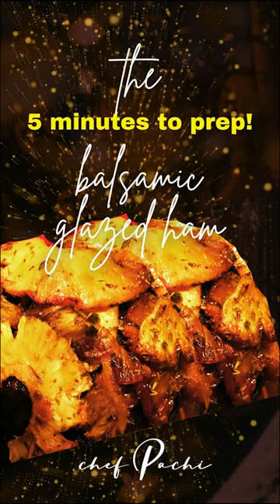🍍🍖Ultimate Pineapple & Balsamic GLAZED HAM! 🍖🍍by CHEF PACHI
Get ready for a flavor-packed adventure with this mouthwatering Pork Butt Pineapples Balsamic Glaze recipe. It's a tantalizing fusion of savory pork, sweet pineapples, and the rich depth of balsamic glaze. Your taste buds are in for a treat! 😋🍽️

Ingredients for a Culinary Masterpiece 🥩🍯
- 5 lb Pork Butt
- ¼ cup Pesto or Chimichurri
- 1/3 cup Balsamic Vinegar
- 1 teaspoon salt
- ¼ teaspoon Pepper
- ¼ teaspoon chipotle pepper
- ½ cup of red wine or ¼ cup red wine vinegar and stock
- 2 cans (8 oz. each) of sliced Pineapples
- ¼ cup brown sugar or Maple Syrup

Instructions:

🌟 Let's Create Culinary Magic: Elevate Your Taste Buds!

1. Begin by making small cuts in the fatty part of the pork, preparing it for a flavor explosion.

2️. Rub the pork generously with Pesto or Chimichurri, and season it with salt, pepper, and a pinch of chipotle pepper. Allow it to rest for 10 minutes, letting the flavors infuse.

3️. Pour the balsamic vinegar over the pork, ensuring it's evenly coated. Refrigerate for one to two days max to let the flavors intensify.

4️. Preheat your oven to a sizzling 475°F, preparing for some mouthwatering action!

5️. Place the seasoned pork on a baking pan, scraping any excess seasoning onto the pork's fat. Pour in ½ cup of red wine or the combination of vinegar and stock for that incredible depth of flavor.

6️. Bake for 10 to 15 minutes or until the pork's skin transforms into crispy crackling perfection.

7. Now, it's time to introduce the star of the show – the pineapples and a touch of sweetness! Add the sliced pineapples and sprinkle with brown sugar or maple syrup. Decrease the oven temperature to 300°F, let it mingle, and cook for about 1 hour, or until the pork reaches a succulent 160°F.

🤩 Your Pork Butt Pineapples Balsamic Glaze is ready to dazzle your family’s taste buds and impress your guests! Slice it up, drizzle with those delightful pan juices, and savor the culinary masterpiece you've created.

Chef Pachi Gallo | Chef Pachi | Pachi.com

Autora Publicada Internacionalmente
Premio Gourmand e IPPY Book Awards
PAGINA DE LA AUTORA

*Te invito a visitar mi Canal de YouTube En Español desde since 2018*

*I wanted to invite you to my YouTube Channel in English since 2006

*Come watch PACHIFIT SHORTS in English and in Español desde 2021*
Pachifit shorts